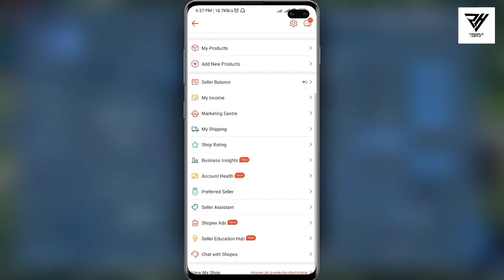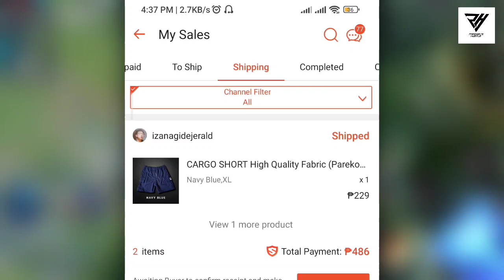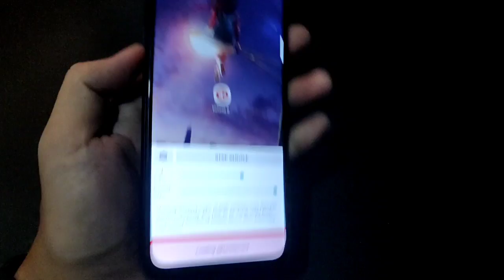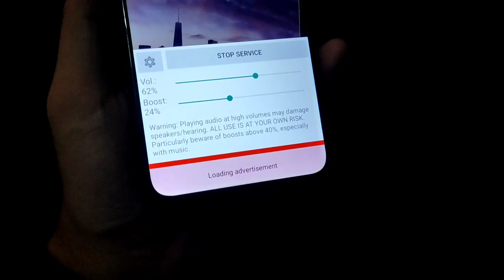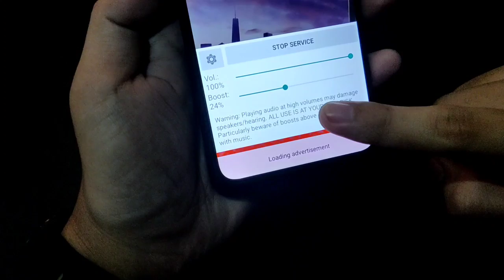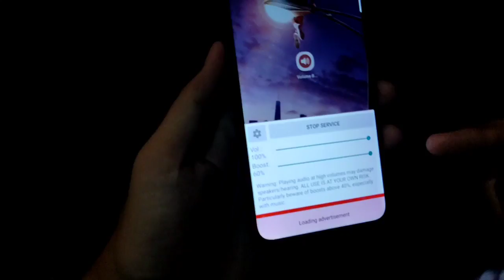PAANO PALAKASIN ANG SPEAKER NG PHONE MO!! Gawin Mo lang To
New Android tips and tricks tutorial let's have a break muna sa mga contents na more on phone Optimization ngayon pasok muna natin tong simple tips pero sure na sure ako na makakatulong sa phone mo kaparekoy interms of sounds at magandang quality ng sound sa speaker mo. Dahil ituturo ko sayo kung papaano i boost palakasin ang sounds ng phone mo guys using our trick.

Content note
Take note my warnings sa video kapag ginawa ang method nato, 100% na gagana ang tricks natin but make sure na iset ni yo ang lkas ng speaker ninyo sa gusto ninyong level 🔥.